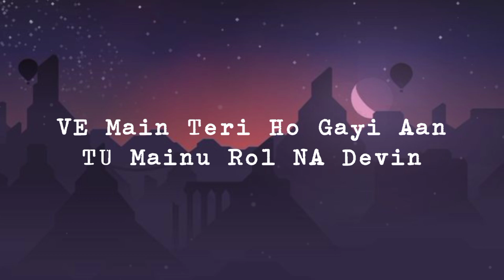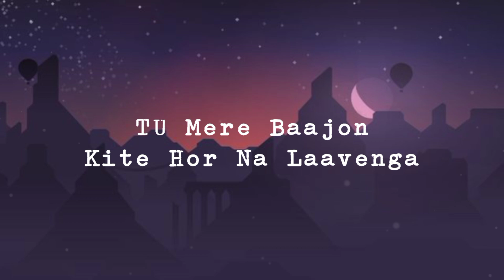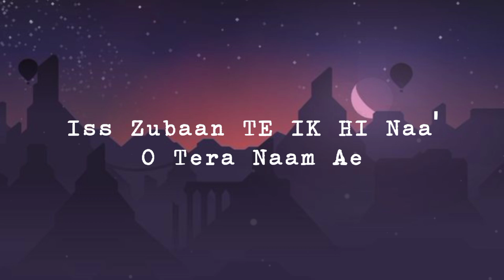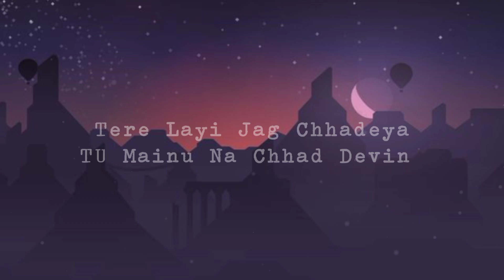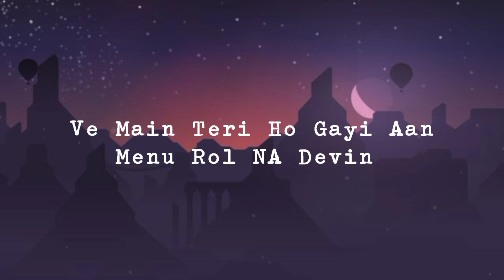Main Teri Ho Gayi Song (lyrics) Punjabi song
Song: Mein Teri Ho Gayi
Singer: Millind gaba

Video pasnd aaya to..